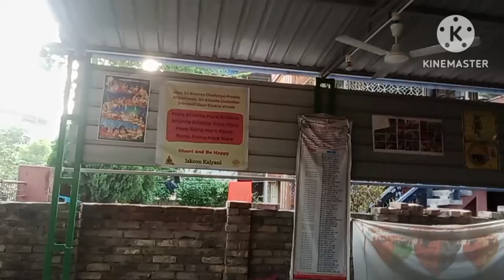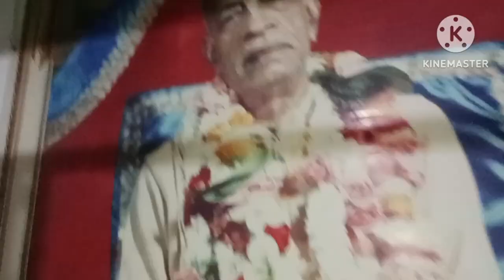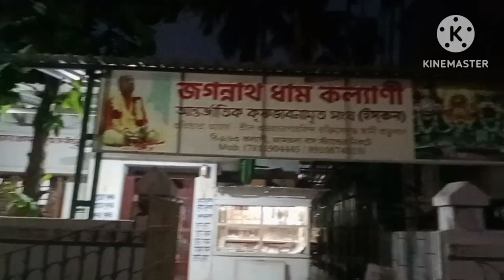kalyani Iskon temple jagannath dham#গোপাল সেবা ব্লগ